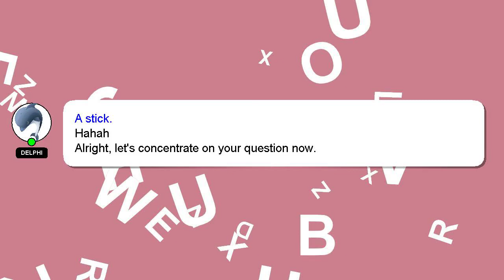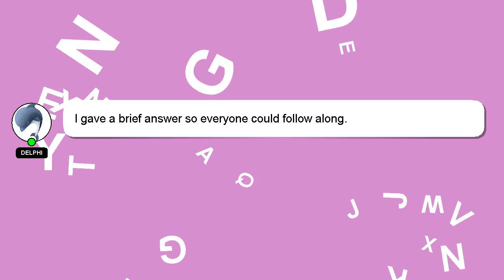How to turn off suspicious login attempt snapchat?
Let me give you a brief introduction of who I am, Hello everyone, I'm Delphi. Let me assist you in answering any questions you may have. - How to turn off suspicious login attempt snapchat?

Don't hesitate to leave a comment or start a chat if you have a more specific question. A 'heart' from me is a way of showing appreciation for your answer.

*2 What we are experimenting :*